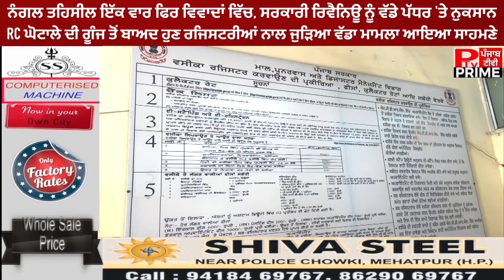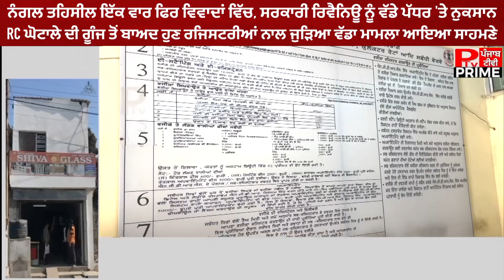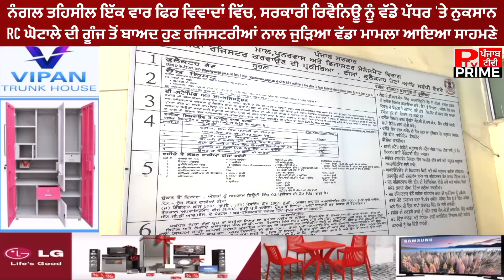ਨੰਗਲ ਤਹਿਸੀਲ ਇੱਕ ਵਾਰ ਫਿਰ ਵਿਵਾਦਾਂ ਵਿੱਚ, ਸਰਕਾਰੀ ਰਿਵੈਨਿਊ ਨੂੰ ਵੱਡੇ ਪੱਧਰ 'ਤੇ ਨੁਕਸਾਨ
ਨੰਗਲ ਤਹਿਸੀਲ ਇੱਕ ਵਾਰ ਫਿਰ ਵਿਵਾਦਾਂ ਵਿੱਚ, ਸਰਕਾਰੀ ਰਿਵੈਨਿਊ ਨੂੰ ਵੱਡੇ ਪੱਧਰ 'ਤੇ ਨੁਕਸਾਨ RC ਘੋਟਾਲੇ ਦੀ ਗੂੰਜ ਤੋਂ ਬਾਅਦ ਹੁਣ ਰਜਿਸਟਰੀਆਂ ਨਾਲ ਜੁੜਿਆ ਵੱਡਾ ਮਾਮਲਾ ਆਇਆ ਸਾਹਮਣੇ